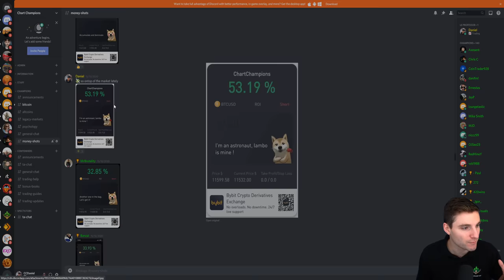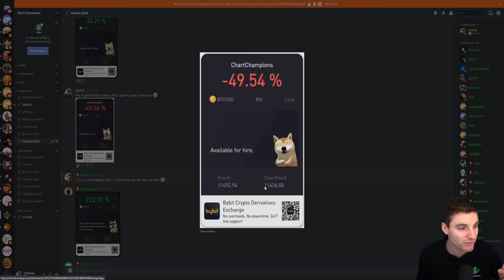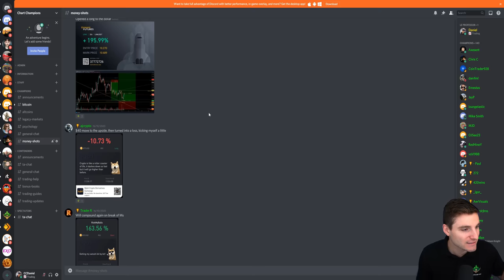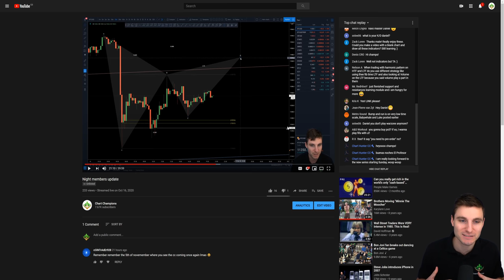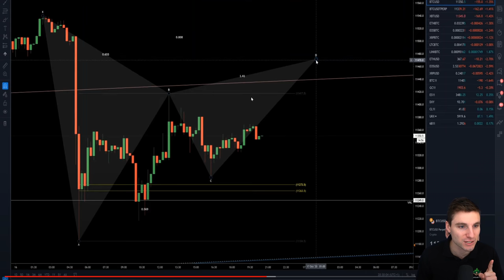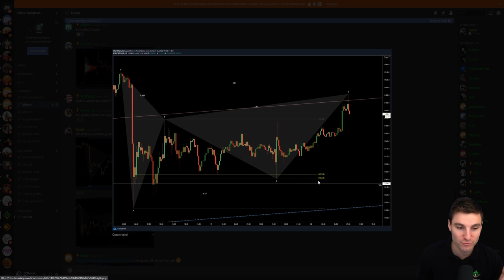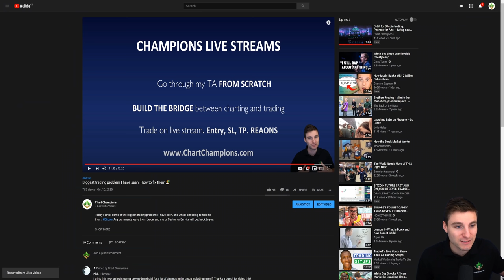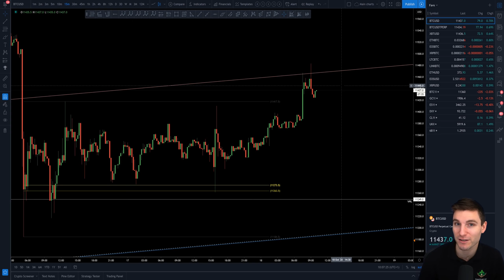I took a loss! Next resistance? Bitcoin Technical Analysis.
BTC Bitcoin Technical Analysis price today 18.10.20 I cover my last $BTC trading loss, the current short position I am in, and the range I am expecting to trade out.